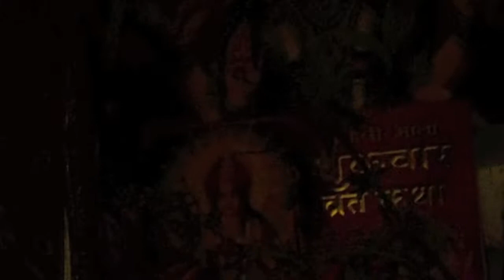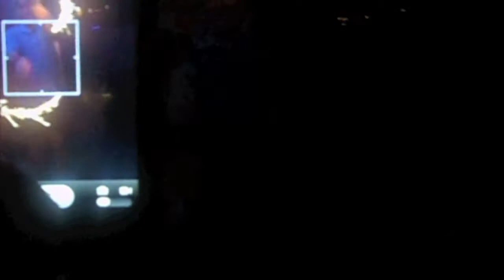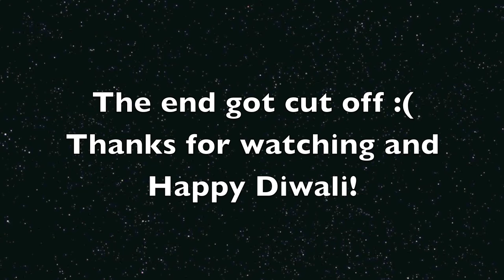Vlog: A Day with Me - Diwali festival of Lights, food, fireworks and more!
Hi Everyone!

Happy Diwali and New Year to you all of you that celebrate it, I just made a vlog of what Diwali is like at my house! Hope you all enjoy x

WARNING: This video contains fireworks, so if you are sensitive to this, I'd advise you to take caution :)

Click the "LIKE" button if you liked this! ) x

- Shayla XOXO